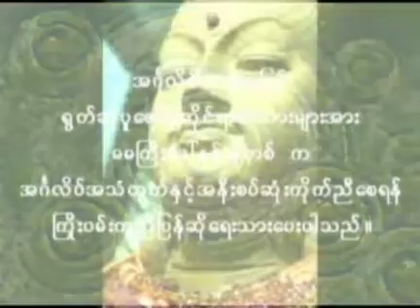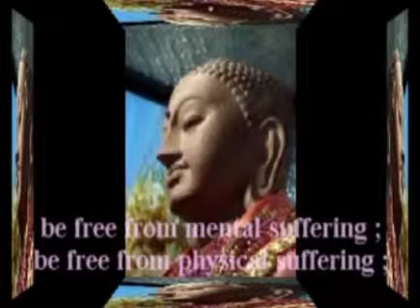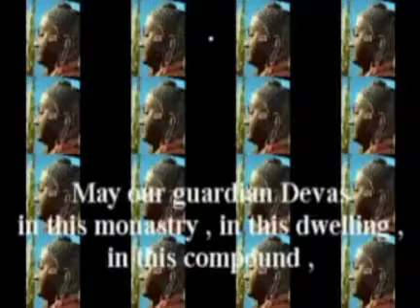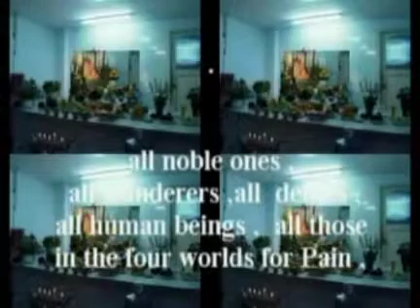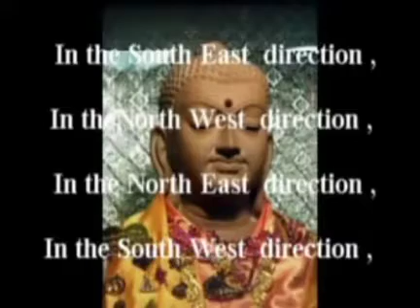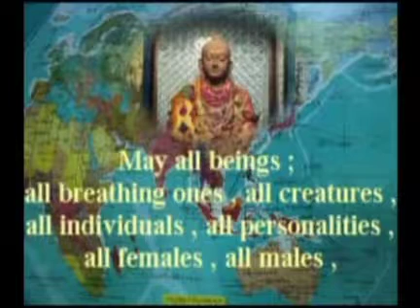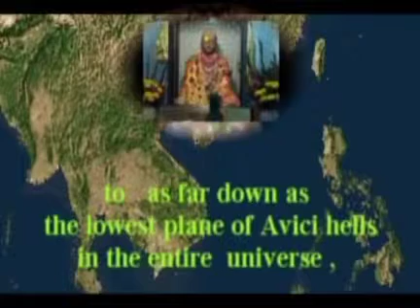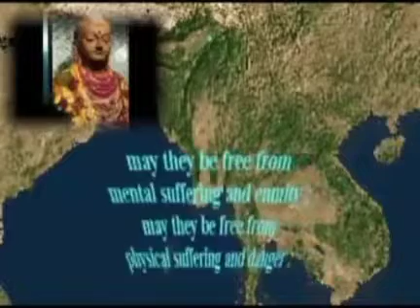မေတ္တာပွားပုံနည်းမျိုးစုံ - 05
အုတ်ခွက်ဘုရား